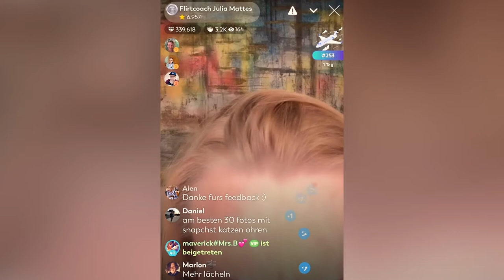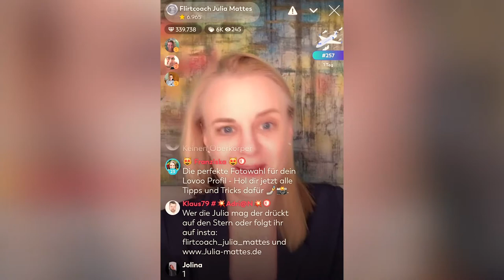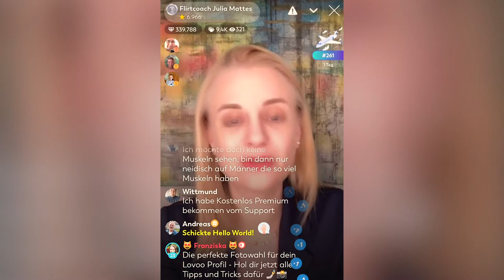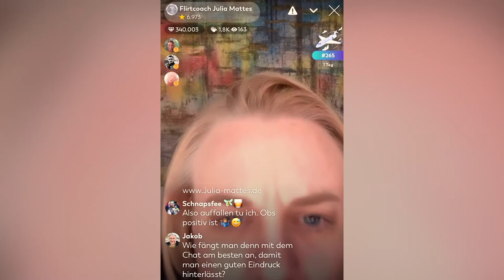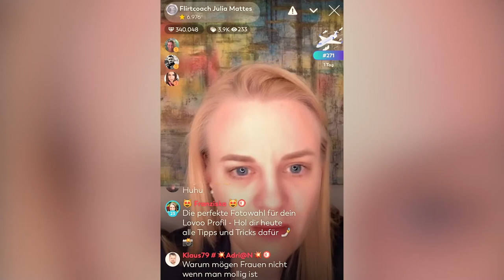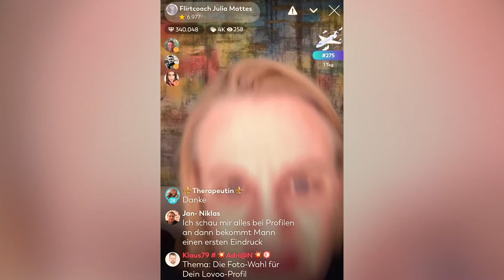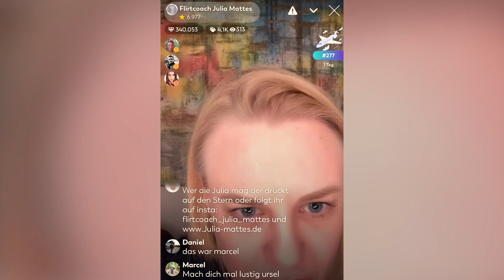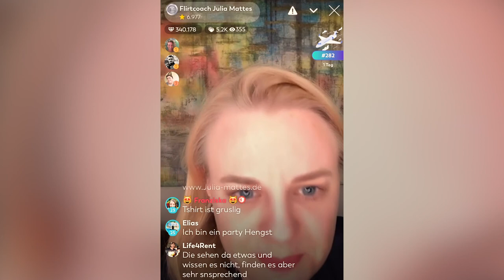Flirtcoach Julia Mattes auf LOVOO Live: #39 Das perfekte Profilfoto.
Freude, Spaß und Erfolg beim Flirten auf LOVOO für alle!!! Das wünschen wir uns. Und da jeder Mensch von etwas Nachhilfe in Sachen Flirts und Dates nur profitieren kann, teilt Expertin Julia Mattes jeden Donnerstag ihre Geheimnisse der Flirtkunst mit uns auf LOVOO Live. Du willst noch mehr? Exklusiv für LOVOO-Nutzer*innen hat unsere Flirt-Expertin ein ganz besonderes Geschenk erstellt.